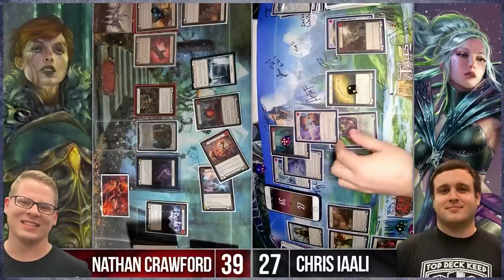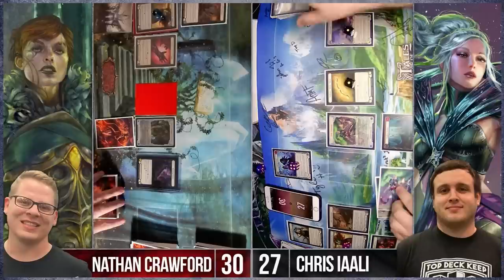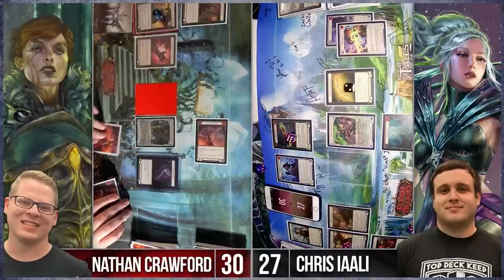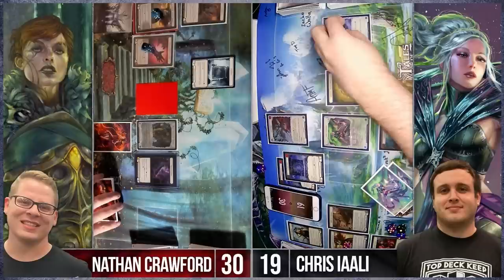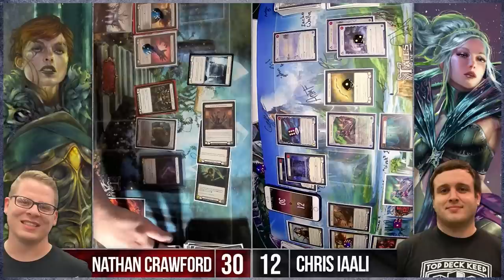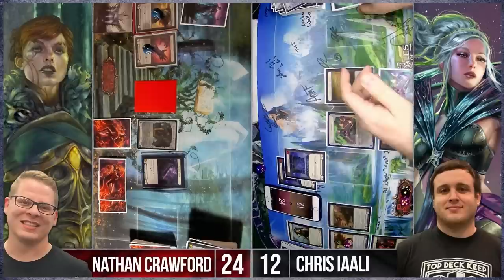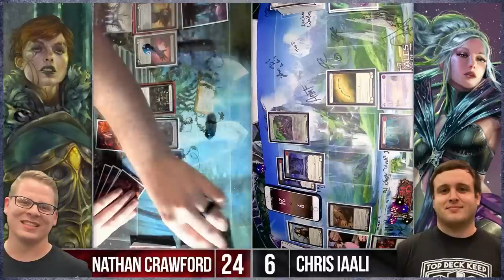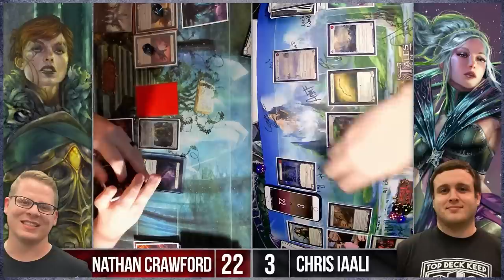FAB GOLIATH GAUNTLET 2 | Crawford vs Iaali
A tournament so nice we decided to do it twice. Goliath Gauntlet 2 round of 16 continues with Nathan Crawford vs Chris Iaali. Casted by Matt Di Marco and Darick Oswalt.

0:00 - GG2
1:02 - Deck Check
9:08 - Nathan Crawford vs Chris Iaali
1:11:20 - Match Wrap-up